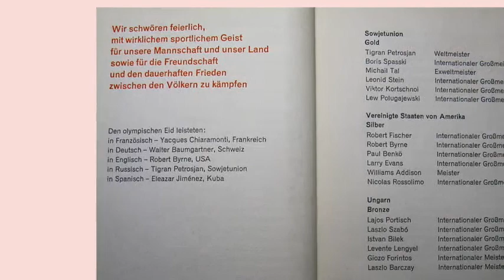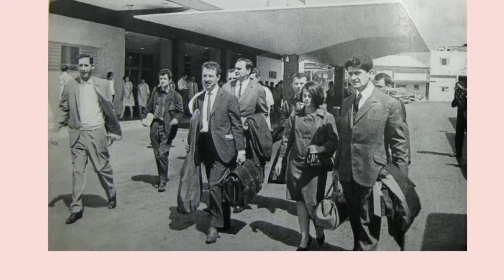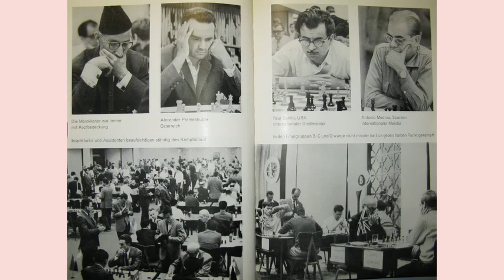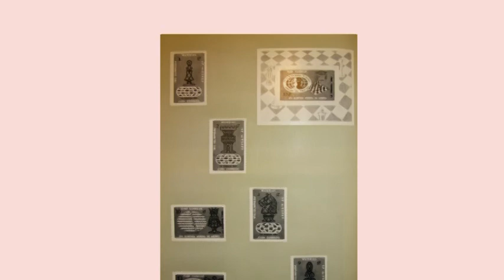XVII Chess Olympiad Havana 1966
The slide show, "XVII Chess Olympiad Havana 1966".
Created by the eponymous book of the authors Wrobel, Dieter, Platz, Hans, Tal, Michail.
Published by Sportverlag Berlin, 1967.

Directed slide show Ivan Drapan.  Russia. Yaroslavl. 2020.